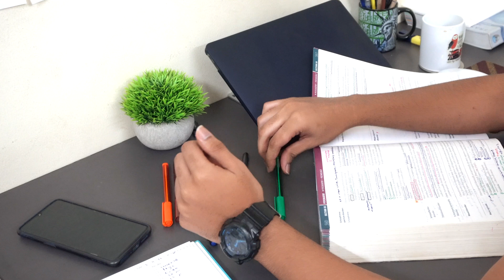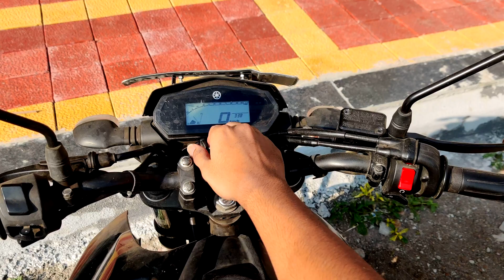MBBS Study Vlog India | USMLE Step 1 Study Vlog Library Vlog| @starbucks MBBS Intern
Hi👋 In this Vlog I study for the never-ending exam, USMLE Step 1 and of course there's some added drama. @starbucks to the rescue ☕️

To buy some of the Products mentioned
1. USMLE First aid
2. Pathoma text book
3. Kaplan USMLE Step 1 lecture notes
4. NEET PG book
5. Sony ear buds
6. MacBook air M1
7. Ipad pro M1
8. Getting things done
9. Think like a monk
10. The Psychology of Money

Previous Videos